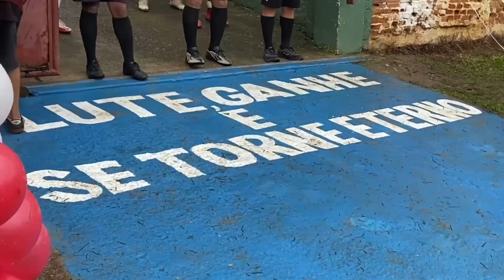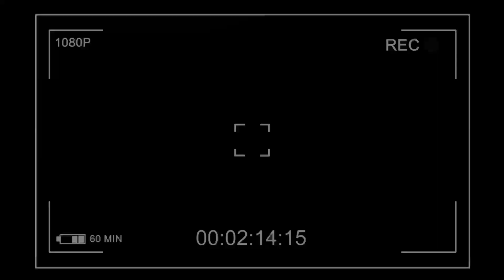Final 3 Divisão da Copa da Amizade